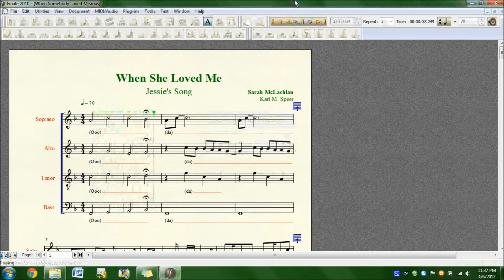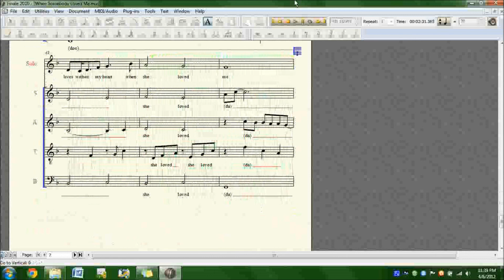When She Loved Me (Jessie's Song)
This is my arrangement of Sarah McLachlan's "When She Loved Me (Jessie's song)", for SATB chorus and solo.